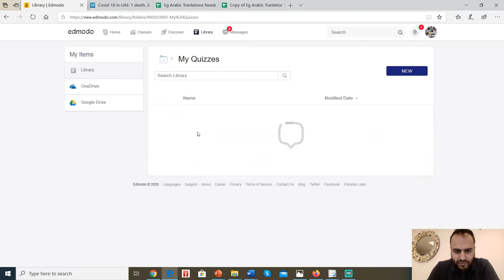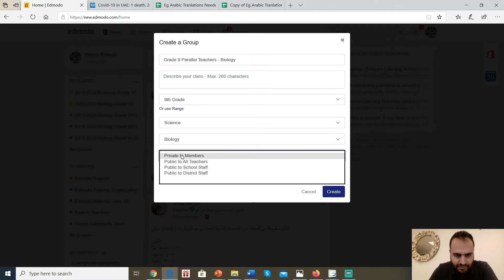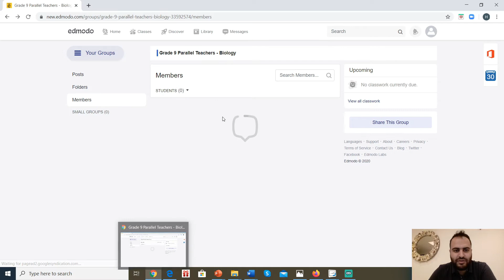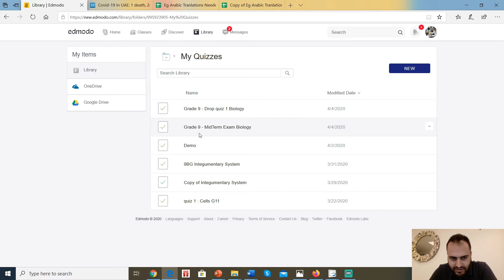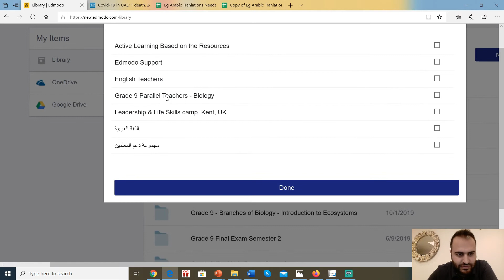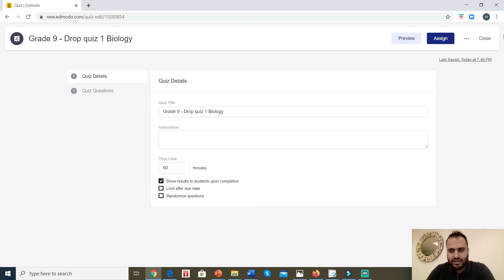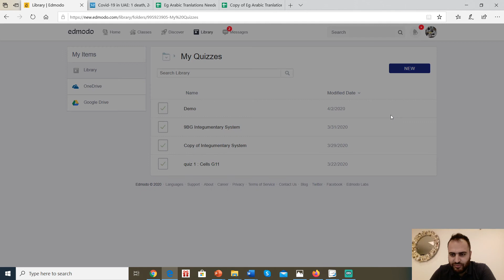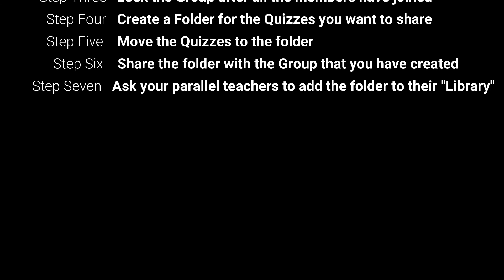How to share quizzes with other teachers on Edmodo?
Steps
          Step One    Create a Group (make it private)
          Step Two    Share the Group code with your parallel Teachers
        Step Three   Lock the Group after all the members have joined
          Step Four   Create a Folder for the Quizzes you want to share
          Step Five    Move the Quizzes to the folder
            Step Six    Share the folder with the Group that you have created
      Step Seven   Ask your parallel teachers to add the folder to their "Library"